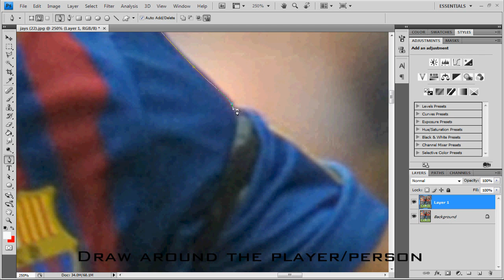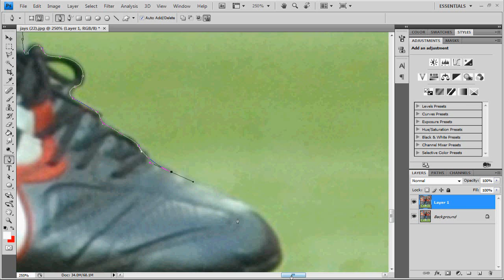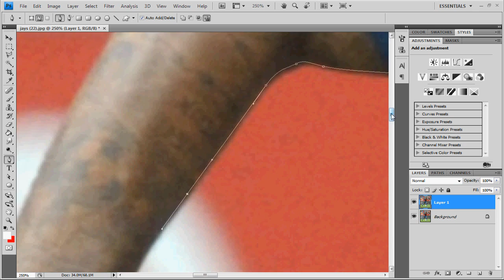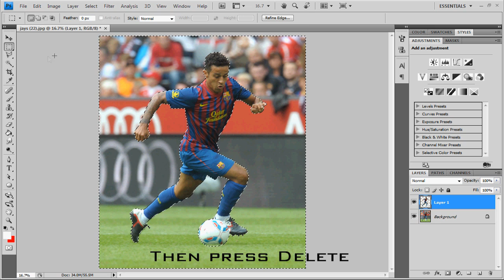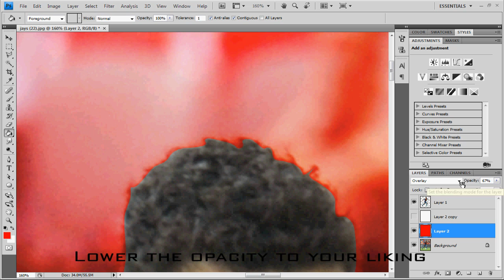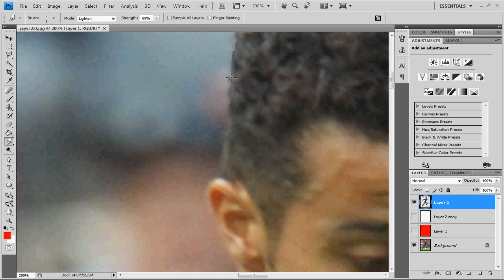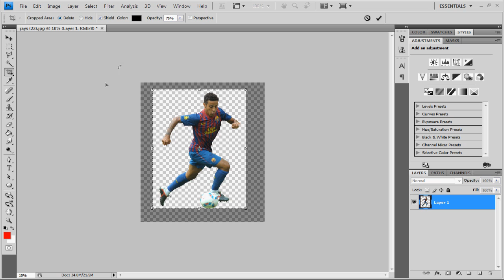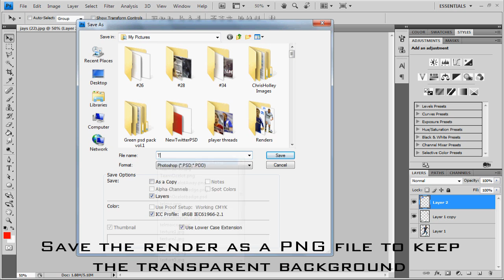Cutting a Render in Photoshop Tutorial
FootyLounge Forums basic Tutorial for doing a render in Adobe Photoshop.